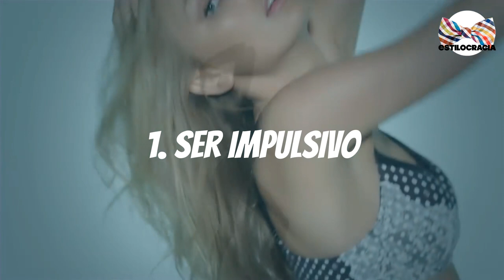🙅🏻‍♂️ COSAS que NO debes HACER cuando ALGUIEN te GUSTA!!👩🏻‍💼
😉 ¿TE GUSTA esa CHICA? NO hagas ESTO!!!

Visita nuestro sitio asociado de Amazon para productos de tu interés: